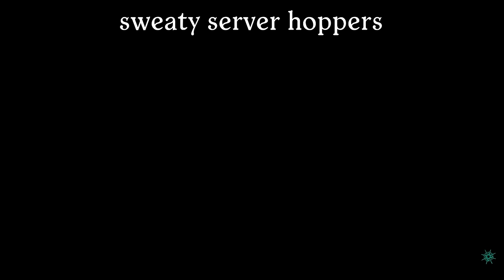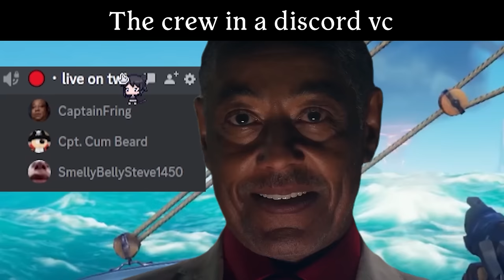Sea of Thieves Stereotypes Compilation (Part 1 - 9)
A lot of you have been asking for a compilation so here you go! I made sure to make some new clips for those who've seen all my Stereotype videos

™️This video was made by me so please give credit if used elsewhere.